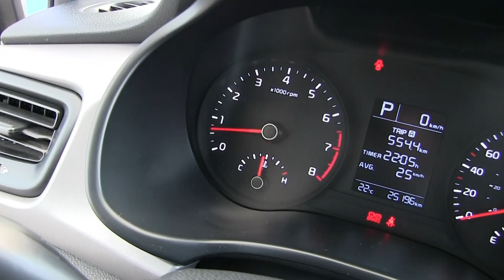Kia / Rio / 2018-e108264